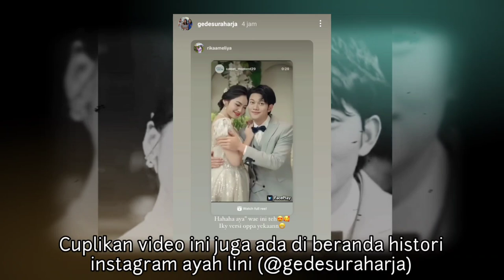😲Apa kata Rizky Febian dan Idola Melihat ini? Benarkah Mahalini Raharja Menikah? No comment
Beberapa komentar lainnya menganggap hal demikian Lini Iky versi Oppa Korea, selengkapnya lihat videonya.

Colek: @mahaliniraharjaofc @RizkyFebianOfficial @PutriDelinaProductions @mylinzofficial3058 @OFFICIALSLMEDIA @SPROSULEPRODUCTIONS